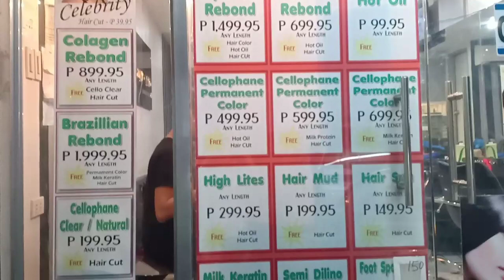HAIR TRANSFORMATION (Rebonding, Brazilian, and Color) | V31 | MeiGan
Juan Carlo Salon
Located @ Tandang Sora, Quezon City (front of New Era General Hospital)

Package Promo: Php 2,000 (Rebond, Brazilian, Color, Milk Keratin and Hair Cut)

Look Kuya Billy 😊

If you like my video don't forget to thumbs up 👍